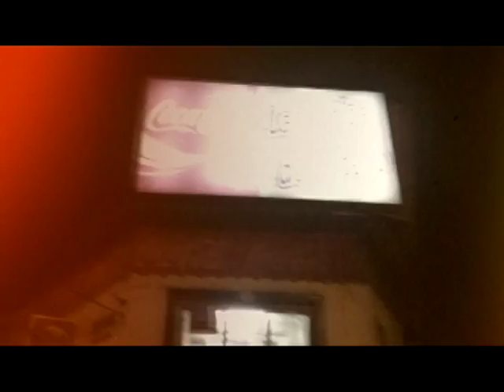JOHNNY BLUES DONDE PETECO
El Johnny Blues tocando en exclusiova para Peteco.